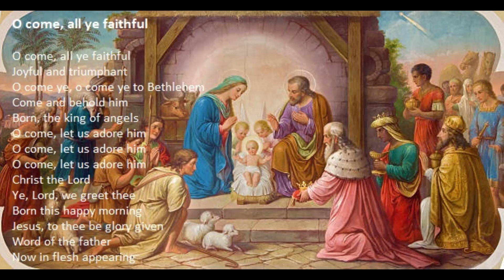"O Come, All Ye Faithful" with lyrics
"O Come, All Ye Faithful" by Jim Reeves.

Ye, Lord, we greet thee

Isaiah 55:11: